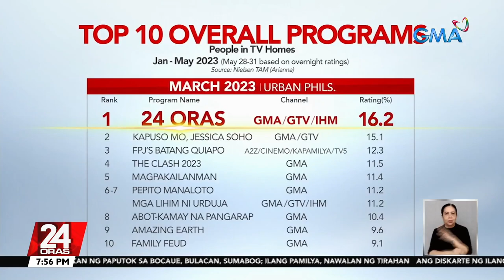GMA Integrated News, kinilala sa larangan ng TV news reporting ng Rotary Club of Manila | 24 Oras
Muling kinilala ang husay sa pagbabalita ng GMA Integrated News sa 2023 Pro Patria Journalism Awards.

24 Oras is GMA Network’s flagship newscast, anchored by Mike Enriquez, Mel Tiangco and Vicky Morales. It airs on GMA-7 Mondays to Fridays at 6:30 PM (PHL Time) and on weekends at 6:00 PM.